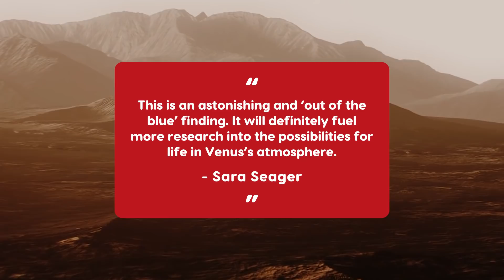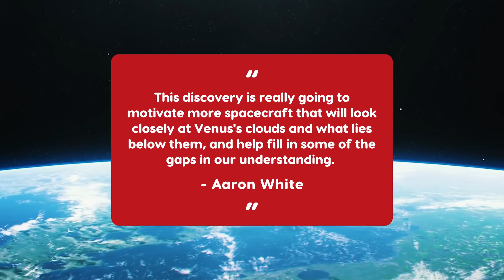Signs of Alien Life Found On Venus - IGN Now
Scientists may have discovered possible signs of life on Venus but the data isn't conclusive enough to say for sure.